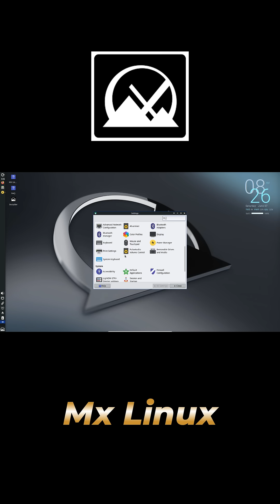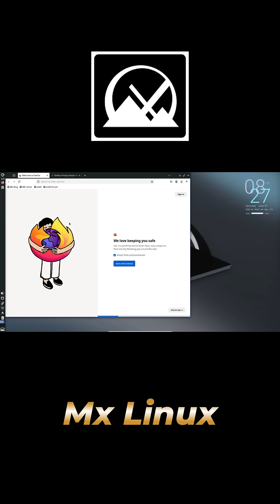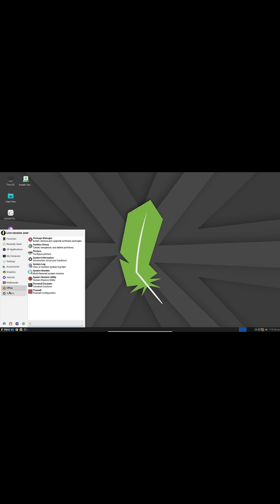5 Best Lightweight Linux Distros to Revive Your Old PC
Give your aging Windows machine a second life with these five ultra-lightweight Linux distros! In under few minutes, discover how Linux Lite, MX Linux, Bodhi Linux, Peppermint OS, and Linux Mint Xfce can transform even the slowest old PC into a fast, secure system. Perfect for beginners and legacy hardware users alike.

🔹 Distros covered: Linux Lite, MX Linux, Bodhi, Peppermint OS, Linux Mint Xfce
🔹 Minimum requirements for each
🔹 Pros & cons at a glance

👉 Try them from a live USB before installing
💬 Comment: Which distro will you try first?